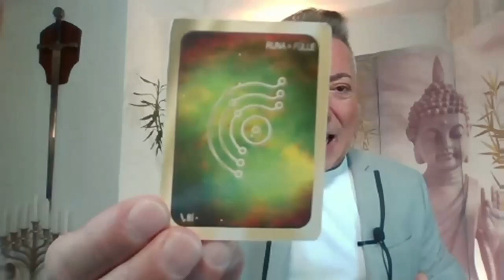⭐ FRECUENCIA DE RUNA, con el Maestro Nama'Ba'Ronis ⭐ AlexComunicaTV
⭐ MAESTRO NAMA’BA’RONIS ⭐

Como especialista vidente y en bioenergía en Almería he atendido a muchas personas a lograr un importante crecimiento interior. En Pionero de Luz trabajo para hacer que puedas lograr tus metas, superar los problemas y las barreras que se presentan a lo largo de la vida. Te ofrezco una atención personalizada, porque cada uno tenemos que afrontar diferentes problemas, circunstancias y hábitos que hemos ido adquiriendo con el paso del tiempo. Soy maestro de reiki, una técnica para la canalización de la energía vital mediante la imposición de manos. Con ella se pueden lograr el equilibrio y la paz a nivel físico, mental, emocional y espiritual. Esta palabra de origen sánscrito surge de otros dos términos: rei (energía universal) y ki (energía vital). También soy maestro del crecimiento interior. Me encargo de orientar a muchas personas que necesitan ayuda a la hora de orientarse en la vida. En momentos en los que nos encontramos más perdidos la ayuda de un especialista puede resultar clave para lograr la felicidad. A esa tarea me he dedicado con muchas personas que han solicitado mi ayuda desde hace años. Llevo más de tres décadas dedicadas a atender a personas que necesitaban orientación. En este sentido, también ayuda mi formación psíquica y la bioenergía. Trabajo para conseguir que las terapias naturales puedan servir de ayuda para muchas personas. Todas las personas que necesiten algo de ayuda en su vida pueden recibir las noticias sobre las actividades que desarrollaré en el futuro, así como de los diferentes tratamientos de bioenergía, ya sea en persona como a distancia.